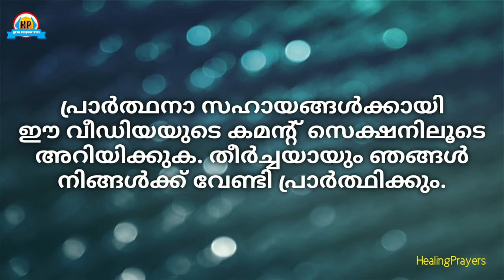ഒരോ പ്രാവശ്യവും ഈ പ്രാർത്ഥന ആവർത്തിച്ചു കേൾക്കുമ്പോൾ ഓരോ പ്രത്യേക അനുഗ്രഹം നിങ്ങൾക്ക് ലഭിക്കും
കഷ്‌ടതയില്‍ ഞാന്‍ കര്‍ത്താവിനെ വിളിച്ചപേക്‌ഷിച്ചു;
എന്റെ ദൈവത്തോടു ഞാന്‍ സഹായത്തിനായി നിലവിളിച്ചു;
അവിടുന്നു തന്റെ ആലയത്തില്‍നിന്ന്‌ എന്റെ അപേക്‌ഷ കേട്ടു;
എന്റെ നിലവിളി അവിടുത്തെ കാതുകളിലെത്തി.
സങ്കീര്‍ത്തനങ്ങള്‍ 18 : 6

🔶ദൈവവചനവും ശക്തമായ പ്രാർത്ഥനയ്ക്കും വേണ്ടി കാതോർക്കുന്നവരിലേക്ക് ഈ ചാനലിന്റെ വീഡിയോകൾ എത്തിക്കുന്നതിന് ഞങ്ങളോടൊപ്പം നിങ്ങളുടെയും സഹായം ഞങ്ങൾ തേടുന്നു.

Teresa
ഹീലിംഗ് പ്രയേഴ്സ്